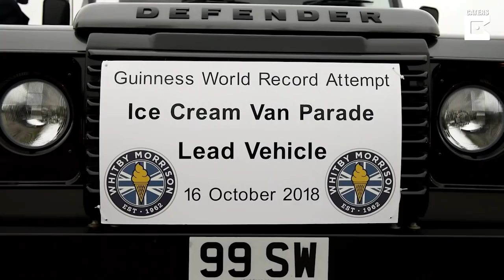World Record For Longest Convoy Of Ice Cream Vans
ID: 1552798

A hoard of ice cream vans have travelled from across Europe to form the longest convoy ever – scooping a world record.

The parade of 84 vans was bursting with sweet scents and bright colours as dozens of ice cream men and women drove the two-mile perimeter of Wynchwood Park near Crewe, Cheshire, this morning (TUES).

The impressive array of vibrant vehicles, which have come from all over the UK, Southern Ireland and mainland Europe, measured around half a mile when end to end.

And free ice cream was given out to everyone attending the parade.